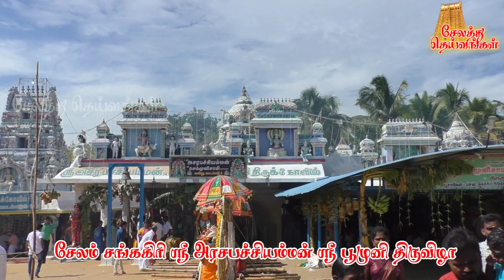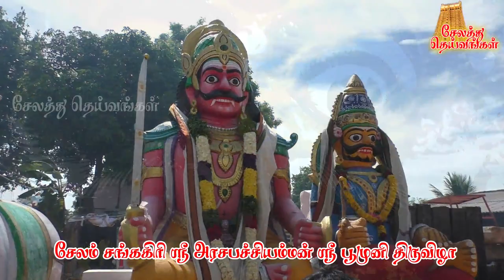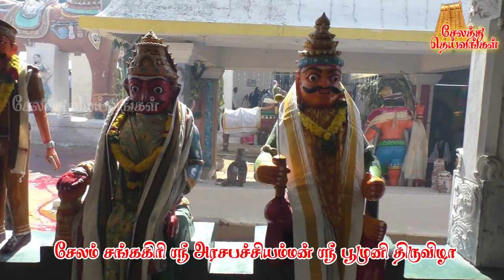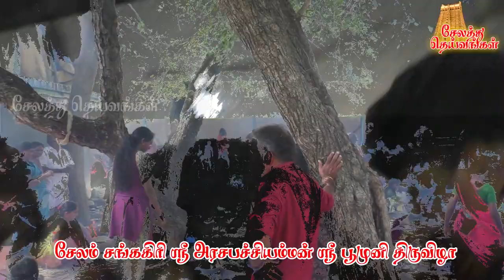சங்ககிரி ஸ்ரீ அசரபச்சியம்மன் ஸ்ரீ பூமுனி திருவிழா | Sankagiri Sri asara pachiamman poomuni festival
ஸ்ரீ அசரபச்சியம்மன் ஸ்ரீ பூமுனி திருவிழா

பழமையான பல பச்சியம்மன் கோவில்கள் உள்ள சேலம் சங்ககிரியில் இன்று ஸ்ரீ அசர#பச்சியம்மன் ஸ்ரீ பூமுனி திருவிழா சிறப்பாக நடைபெற்றது. முனிகள் சூழ்ந்த கோவிலில் கருவறையில் பச்சியம்மன் பக்தர்களுக்கு அருள்புரிந்தாள்